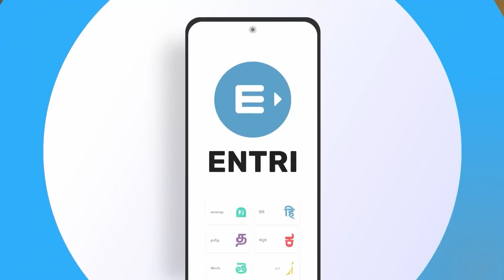SSC ഡൽഹി പോലീസ് ഡ്രൈവർ നോട്ടിഫിക്കേഷൻ അന്നൗൻസ് ചെയ്‌തു!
ഡ്രൈവിംഗ് ലൈസൻസുള്ള പ്ലസ് ടു യോഗ്യതയുള്ളവരാണോ നിങ്ങൾ? 21 മുതൽ 30 വരെ പ്രായപരുത്തിയിൽ വരുന്നവർക്ക് SSC യുടെ ഡൽഹി പോലീസ് ഡ്രൈവർ പോസ്റ്റിലേക്ക് അപേക്ഷിക്കാം. എക്സാം എന്ന
കടമ്പാക്കു ശേഷം ഡ്രൈവിംഗ് ടെസ്റ്റ്, ഫിറ്റ്നസ് ടെസ്റ്റ് എന്നിവയും മറികടക്കണം. എക്സാം ഈസിയായി പാസാക്കാൻ Entri സ്മാർട്ട് പ്ലാൻ അൺലോക്ക് ചെയ്ത് പ്രിപറേഷൻ ആരംഭിക്കൂ. ഇനി സബ്ജെക്ട് എക്സ്പെർട് അല്ലെങ്കിലും, എക്‌സാമിനെ കോണ്ഫിഡന്റായി നേരിടാൻ Entri യുടെ ട്രൈനേഴ്‌സ് നിങ്ങളെ ഗൈഡ് ചെയ്യും.